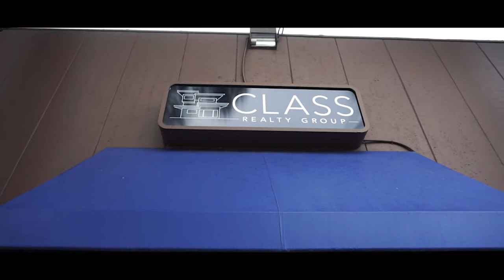Almost Got Hit By A Train